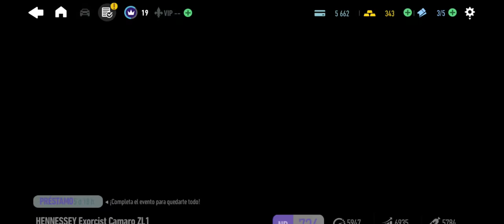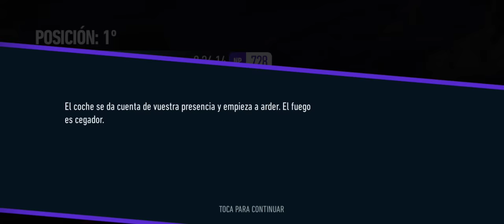NFS: Sin Limites - Evento especial, Drift Macabre, Dia 2 completado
NFS: Sin Limites - Gameplay
NFS: Sin Limites - Part 37

Domina en la competición y manda en las calles. ¡Descárgalo y compite ya!

Reclama la corona y gobierna el mundo clandestino mientras compites por el dominio en la primera edición de Need for Speed hecha solo para dispositivos móviles, del desarrollador de juegos que trajo Real Racing 3.

Construye el coche que mejor muestre tu estilo con una gama de coches y personalizaciones. Lánzate entre el caos y el control mientras pisas el pedal y te adentras en carreras clandestinas. Acaba con la competencia, aumenta tu reputación y luego participa en más carreras, más personalizaciones y más autos. Toma decisiones y nunca mires atrás.

Esta aplicación permite realizar compras integradas. Puedes desactivar las compras en aplicaciones cambiando la configuración de tu dispositivo.

PERZONALIZA TU COCHE A LO EXTREMO
Llena tu garaje con los coches del mundo real que siempre has deseado, de fabricantes como Bugatti, Lamborghini, McLaren, Pagani, Koenigsegg, Hennessey y más. Luego, equípalos con nuestro sistema de personalización en lugares como el Taller de tuneo y el Mercado negro, con más de 2.5 millones de combinaciones de personalización con las que jugar. Tus coches te esperan: llévalos a las calles, compite y demuestra tu valor.

CONDUCE RÁPIDO, SIN MIEDO
Dirígete a las calles de Blackridge, acelera en los saltos y por los escombros, por zonas con tráfico, contra paredes y en zonas de nitro a toda velocidad. Dale al nitro y vive el subidón de adrenalina conduciendo y derrapando a toda velocidad. A la vuelta de cada esquina hay una nueva carrera mientras te enfrentas a bandas y policías locales. En un mundo lleno de aspirantes a pilotos, ¿puedes mantenerte al frente y ganarte el respeto?

COMPITE PARA GANAR
Nunca retrocedas mientras compites con alguien lo suficientemente loco como para enfrentarse a ti, y aumenta así tu reputación. Pisa a fondo, derrapa, acelera y conduce tu coche hasta la meta mientras escapas de la pasma que te pisa los talones. Quema caucho en más de 1000 carreras desafiantes —y esto es solo el principio. Hazte notar, aduéñate de las calles y obtén los mejores coches del mundo. ¡Porque un viaje nunca es suficiente!